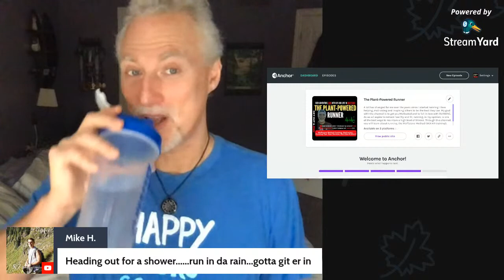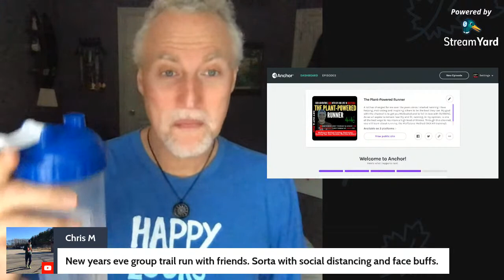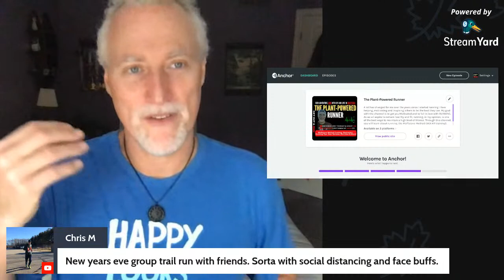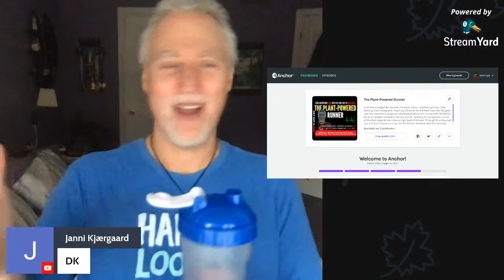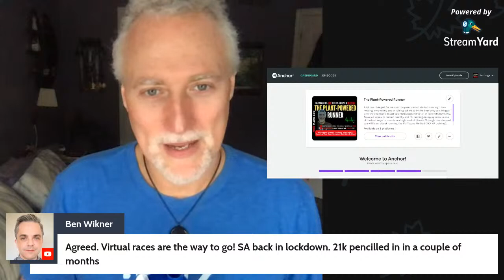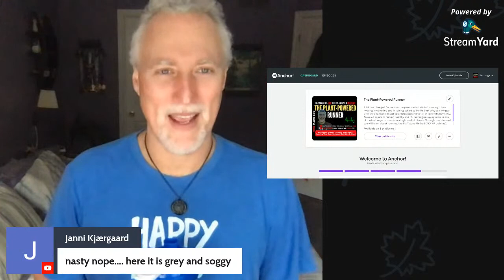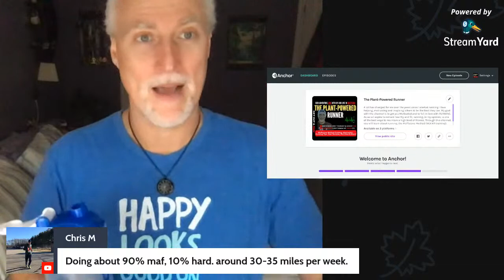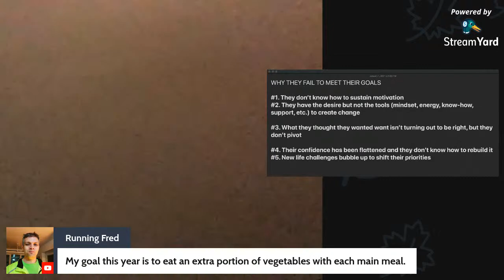How to set achievable running goals for 2021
🎙️First Livestream of 2021 - Let's Start Fresh
PPR Running Livestream - #4 Ask Me Anything About Running and The Maffetone Method